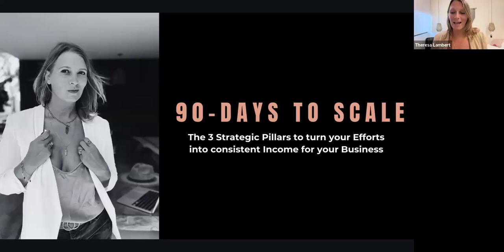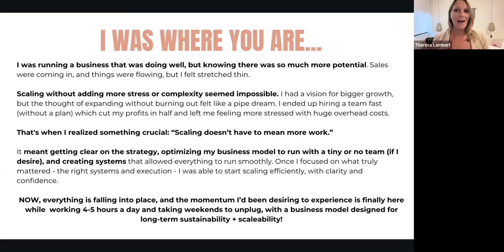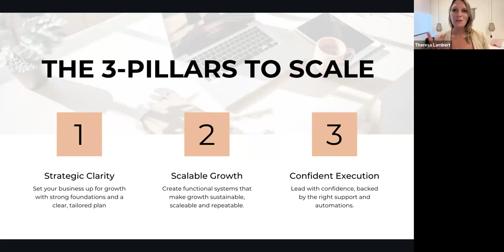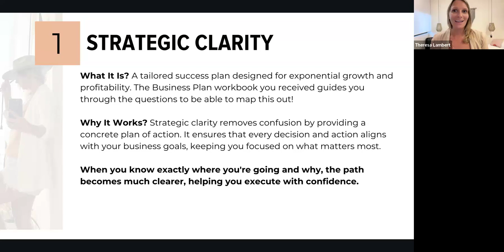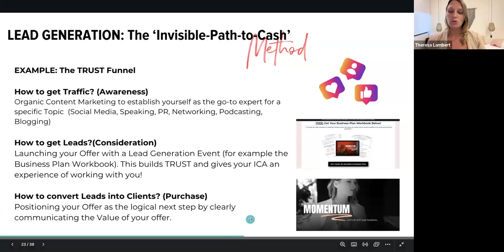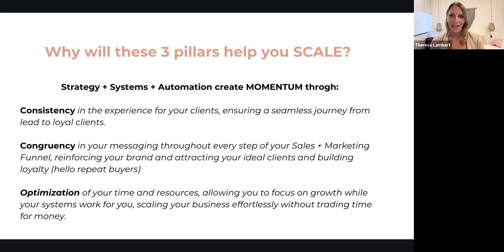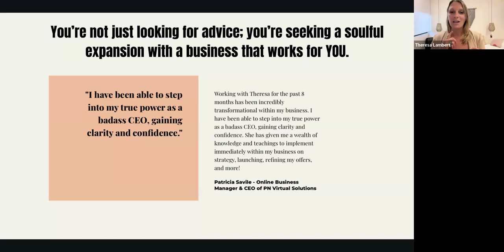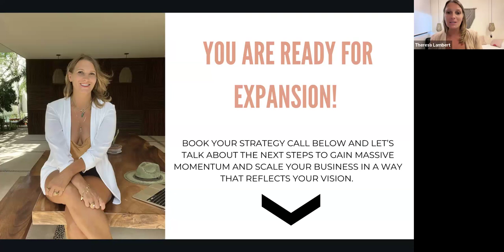90 Days to Scale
Unlock the 3 Strategic Pillars to turn your Effort into Consistent Income in 90-days! This exclusive training will help you to:

1. Get clear on how you can implement the 3 pillars into YOUR Business
2. Become the CEO who makes growth effortless (and actually enjoys it)
3. Simplify your business to stop hustling and create sustainable growth
4. Leverage sales and marketing systems, streamlined operations, and a strong team to scale massively